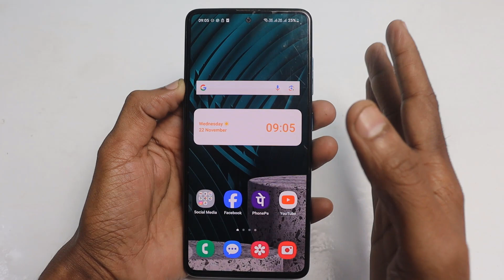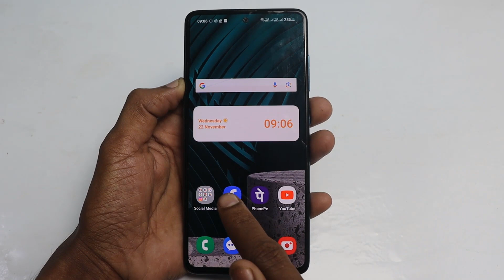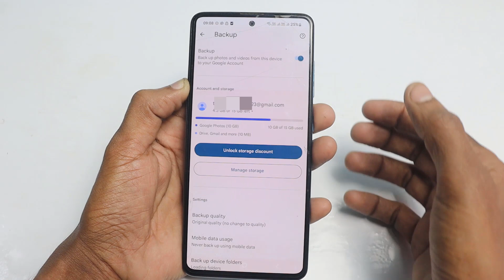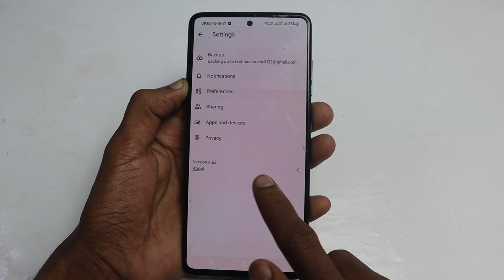Google Photos Me Photo Kaise Save Kare | Google Photos Backup